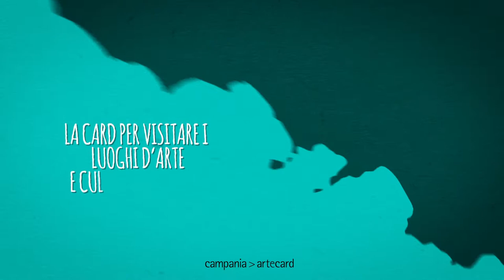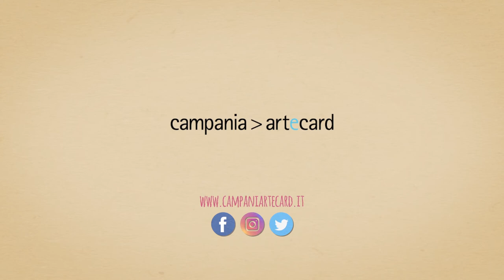Campania Artecard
La card per visitare i luoghi d'arte e cultura di Napoli e di tutta la Campania e per viaggiare con i trasporti pubblici del consorzio Unicocampania.